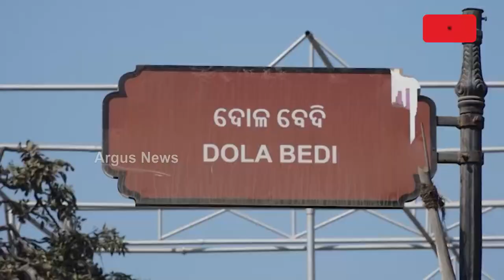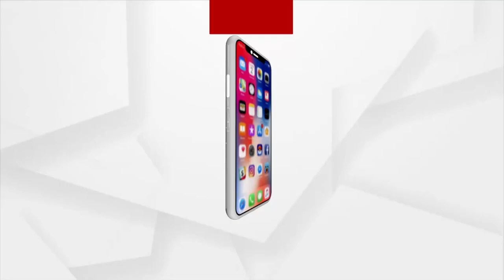ଅସମ୍ପୂର୍ଣ୍ଣ ଅବସ୍ଥାରେ ଦୋଳବେଦୀ କାର୍ଯ୍ୟ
ପାାଖେଇ ଆସୁଛି ଦୋଳ ପୂର୍ଣ୍ଣିମା। ପୁରୀ ଦୋଳବେଦୀ କୋଣରେ ମହାପ୍ରଭୁଙ୍କ ସ୍ବତନ୍ତ୍ର ନୀତିକାନ୍ତି ଅନୁଷ୍ଠିତ ହେବ। ତେବେ ପରିକ୍ରମା ପ୍ରକଳ୍ପ ନିର୍ମାଣ କାର୍ଯ୍ୟ ଚାଲୁ ରହିଥିବା ବେଳେ ଡ୍ରେନେଜ୍, ରାସ୍ତାଘାଟ ନିର୍ମାଣ କାର୍ଯ୍ୟ ଦୋଳବେଦୀ ନିକଟରେ ଅଧାପନ୍ତରିଆ ଭାବେ ପଡ଼ି ରହିଥିବାରୁ ମହାପ୍ରଭୁଙ୍କ ଦୋଳପୂର୍ଣ୍ଣିମା ନୀତି କିଭଳି ଅନୁଷ୍ଠିତ ହେବ ସେନେଇ ସେବାୟତ ମହଲରେ ଏବେ ପ୍ରଶ୍ନ ଉଠିଛି।